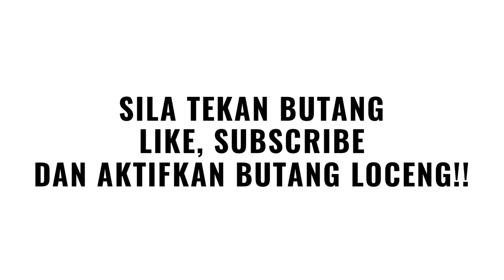🌐HAKIM TERKEJUT BILA SAKSI KES1MDB SENDIRI BUAT PENGAKUAN INI..